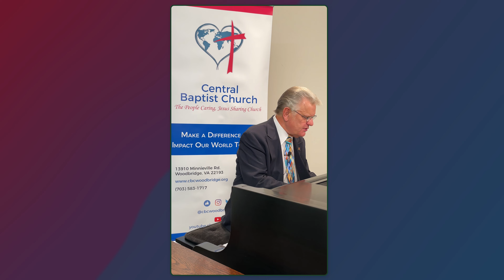From the Shepherd to the Sheep - #1545 - CBC